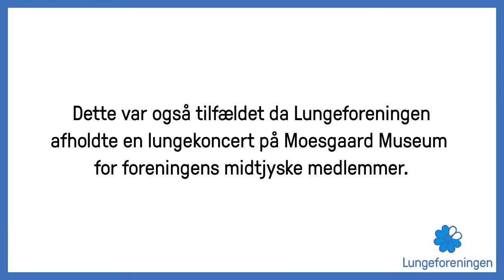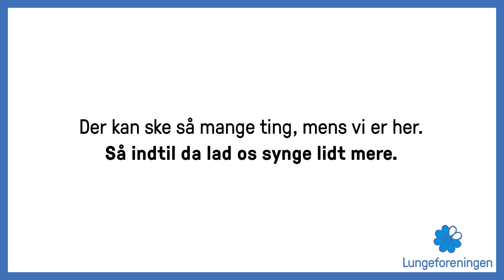Lungekoncert på Moesgaard Museum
Onsdag d. 12. oktober inviterede Lungeforeningen 3 lungekor til Moesgaard Museum for at synge en lungekoncert i selskab med filmkomponisten Frans Bak.

Dette var en meget rørende oplevelse, og der var en herlig stemning og livsglæde i rummet.

Meld dig ind i dag - så kan du være med til lignende arrangementer i fremtiden